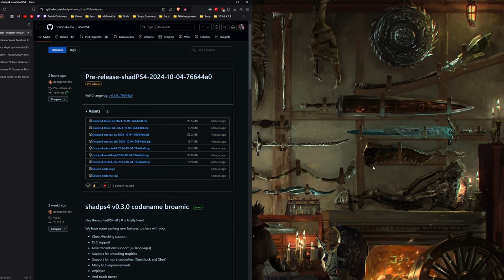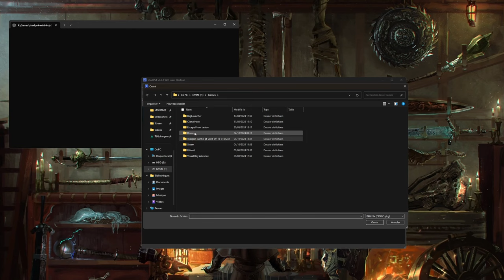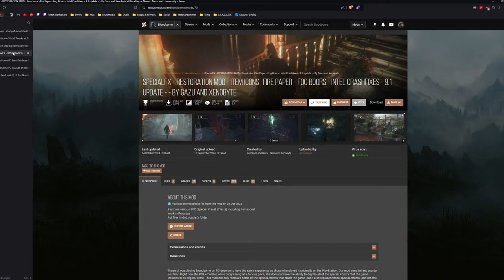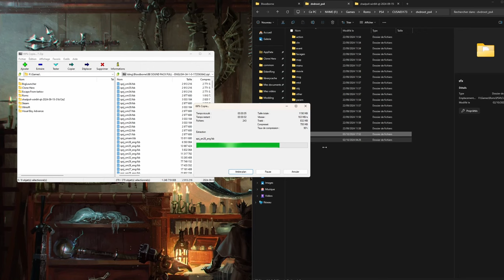Comment installer Bloodborne sur PC - Guide Complet ShadPS4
Guide complet pour installer ShadPS4 et jouer à Bloodborne sur PC !

⏱️ *CHAPITRES*
Intro 0:00
ShadPS4 0:24
Mods 2:07
Gameplay 4:13